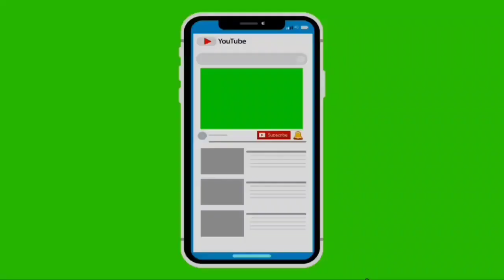NOVA GAMER ID Emotes TikTok